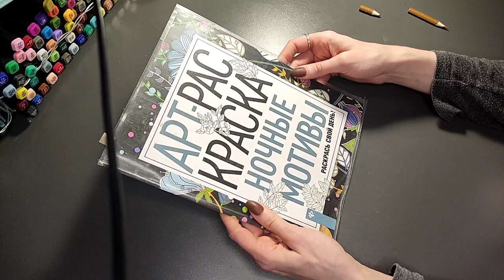Хобби-VLOG:#70/забытые раскраски